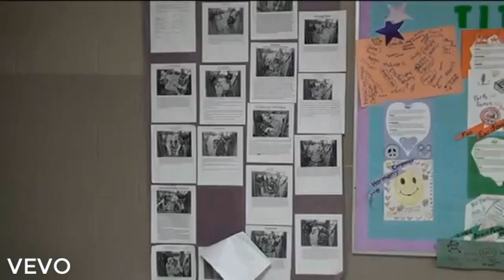Music vevo 13 schools and children youg love Official Video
Vevo, an acronym for 'video evolution', is an American multinational video hosting service founded on December 8, 2009, as a joint venture between the "big three" record companies, Universal Music Group, ... Wikipedia
CEO: Erik Huggers
Headquarters: New York City, New York, U.S.
Date launched: December 8, 2009
Founded: December 8, 2009; 8 years ago
Type of site: Online music store
Owner: Vevo LLC